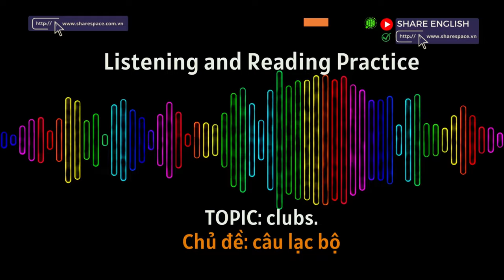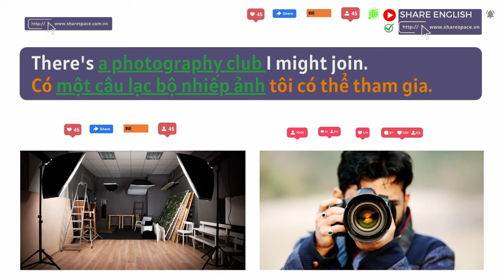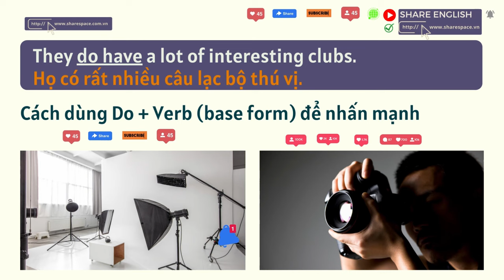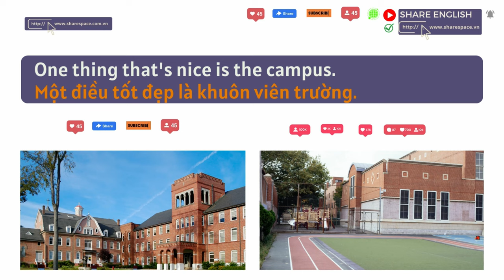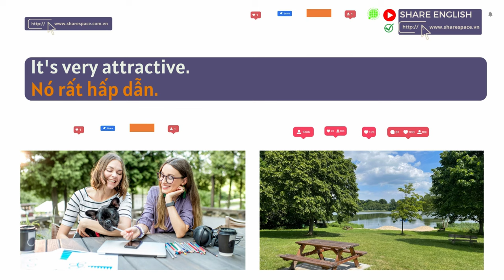Luyện nghe tiếng anh mỗi ngày - Topic: clubs (Chủ đề: Câu lạc bộ)